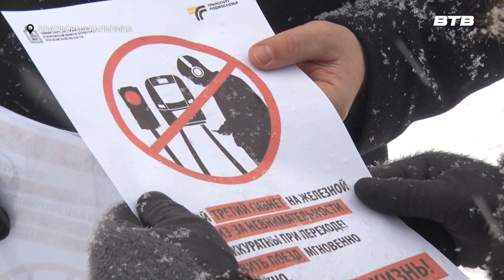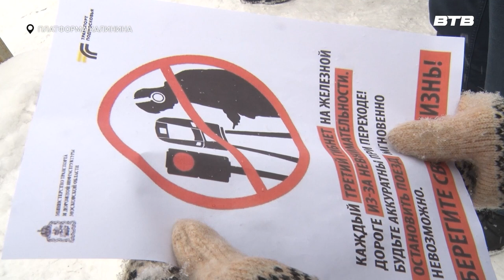БЕЗОПАСНОСТЬ НА ПУТЯХ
В Ленинском городском округе регулярно проводят профилактические рейды на железнодорожных станциях. Такие меры необходимы в целях снижения смертельных случаев на объектах железнодорожной инфраструктуры. Все подробности в сюжете нашего корреспондента Юлии Стафёровой.